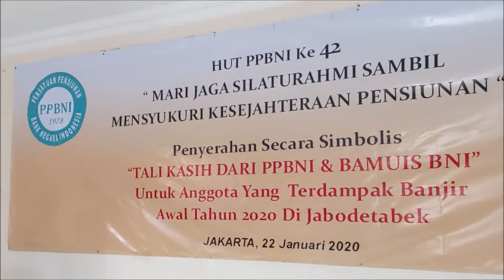Pesan Dan Harapan Dari Kantor PP BNI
Hari ini (22/01/2020) adalah hari ulang tahun ke 42 Persatuan Pensiunan BNI. Di tingkat pusat perayaan itu diselenggarakan secara sederhana bertempat di kantor PP BNI Jl Sisingamangaraja 17, Kebayoran Baru Jakarta Selatan. Hadir pada acara itu: Dewan Penasihat PP BNI, Pengurus BAMUIS BNI, dan Korwil Jabodetabek.